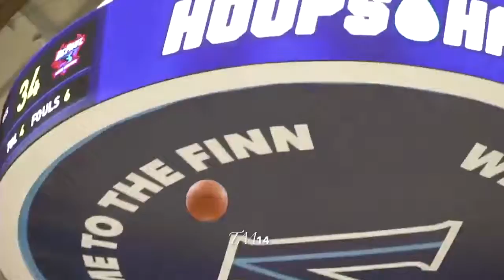Jahvon Quinerly Freshman Highlights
Jahvon Quinerly freshman year highlights at villanova